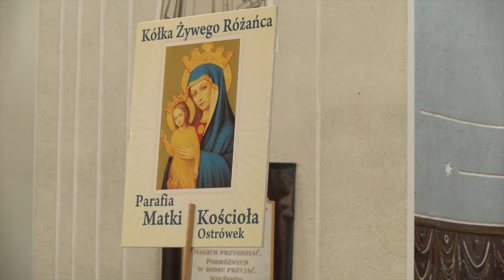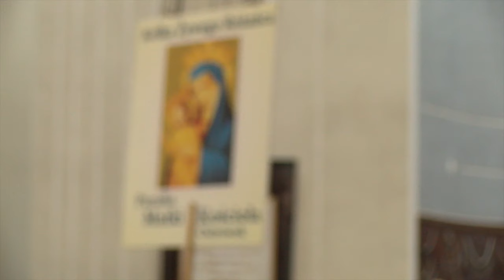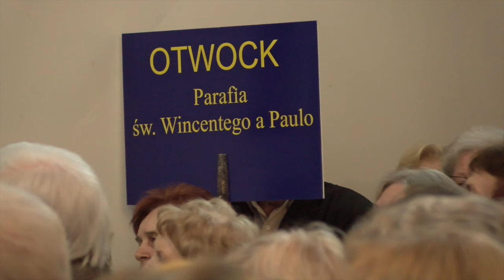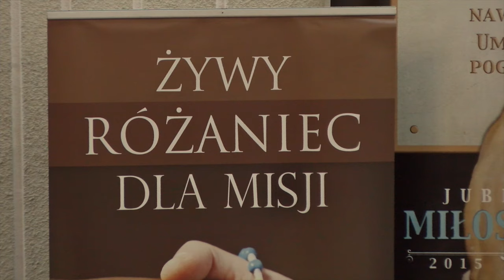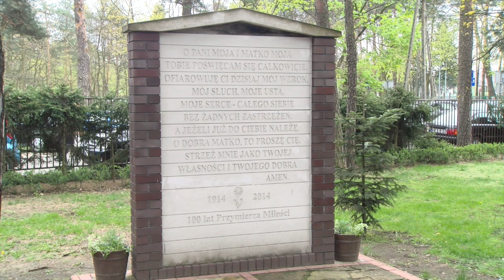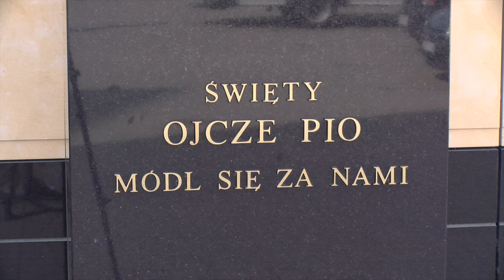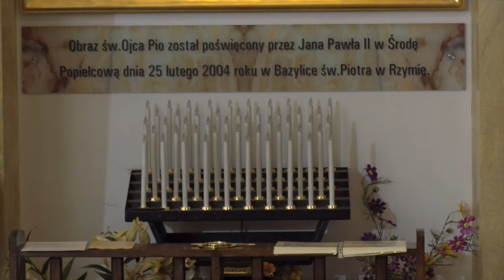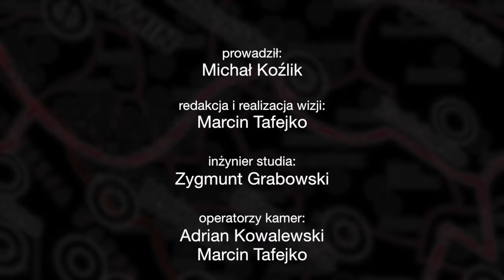Minął Tydzień 1-7 V 2016 r. - Wyższe Seminarum Duchowne DW-P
Zapraszamy do obejrzenia najnowszego Minął Tydzień. Gośćmi Michała Koźlika byli alumni Wyższego Seminarium Duchownego Diecezji Warszawsko-Praskiej. "Kapłaństwo to niesamowita przygoda, Mój kierownik duchowy mówi, że w życiu, by tylu rzeczy nie zrobił, które robi jako kapłan" - podkreslał Jakub Sędek alumn III roku WSD DW-P. Ponadto skrót najważniejszych wydarzeń minionego tygodnia.

Minął Tydzień to skrót wydarzeń z życia Kościoła ujęty z perspektywy parafii i Diecezji Warszawsko-Praskiej. Program ukazuje się raz w tygodniu. Prowadzi Michał Koźlik.

Salve TV to nowa katolicka telewizja internetowa. Główną ideą Salve TV jest emisja programów informacyjnych, rozrywkowych i edukacyjnych - przyjemnych w formie i wartościowych w treści.